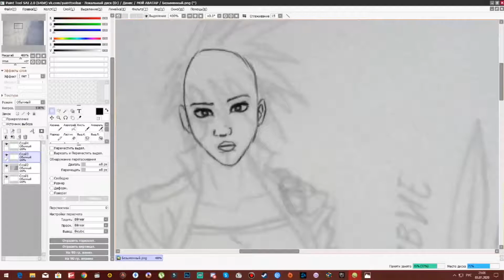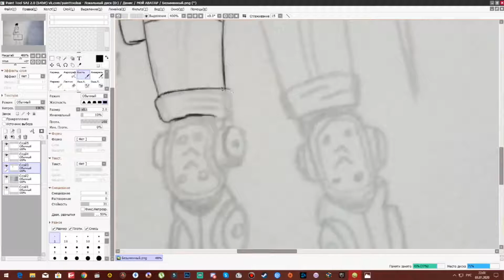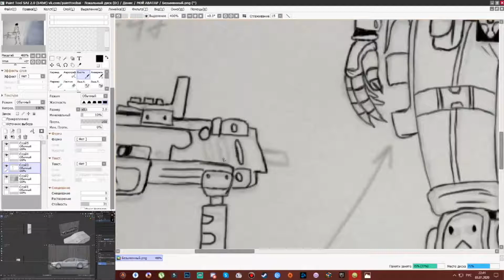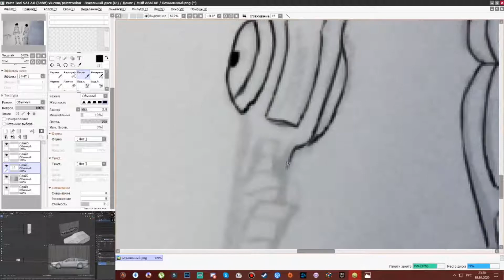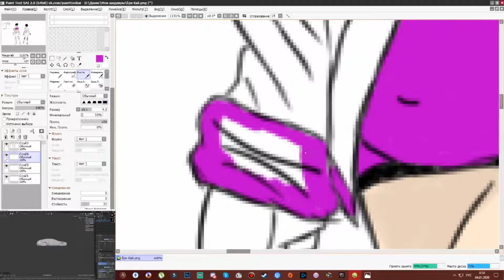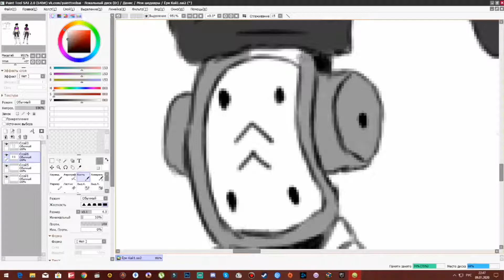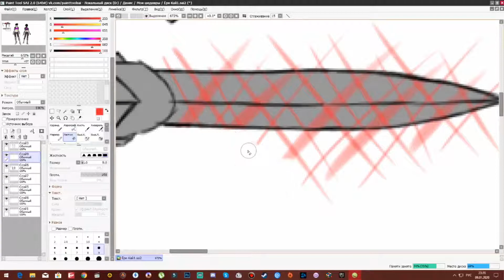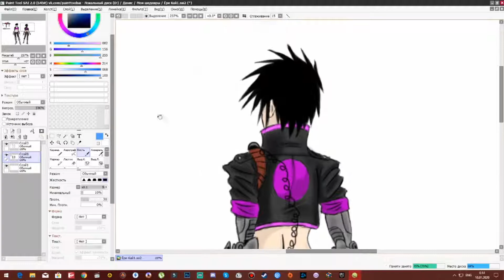Рисуем персонажа | Yory Kai | Speed Paint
Рисовал персонажа для игры но потом запал у меня пропал к созданию игры и рисованию артов к игре, так что остался только этот персонаж Йори Кай.

Yory Kai - Бывший наёмный убийца клана Якудза семьи Токугава. Её отец был предан и убит боссом клана в порту города Детройта. Йори поклялась отомстить Ханзо Токугаве но в стычке двух преступных кланов которая обернулась бойней в которой гибли полицейские и преступники произошёл сильный взрыв и Йори сильно пострадала. Гибель её была близка но её спас коп (ИГРОК) увезя её в больницу где она при терпела множество операций. Спустя 4 месяца она подаёт заявку на поступление в ЧВК "СПАРТА" которая занимается военным урегулированием очагов преступности в городе Детройт выступая в роли местной полиции. Там она встречает своего спасителя и они вместе выступают патрульной силой быстрого реагирования на дорогах города.

Время в игре разворачивается в 2040 году.
Жанр: гоночный экшен
Сеттинг: Киберпанк

В видео будет маленький экран в левом нижнем углу это воторой товарищ паралельно со мной через дискорт общался и моделировал на программе Blender для игры автомобиль на основе Делориана, но сама машина будет смесь Порш с Делорианом. =^_^=